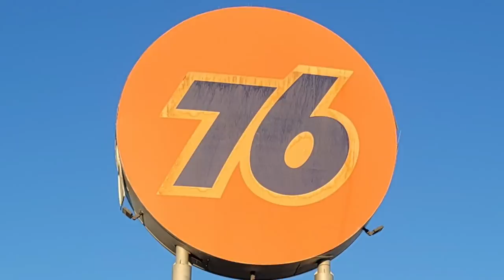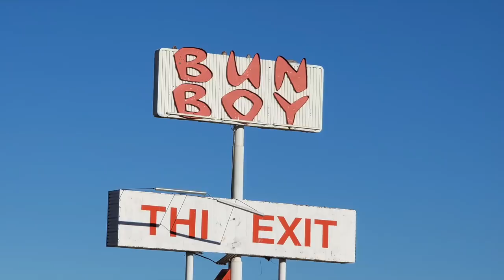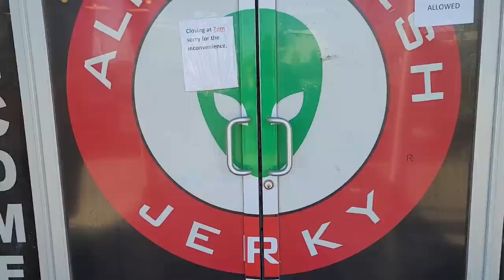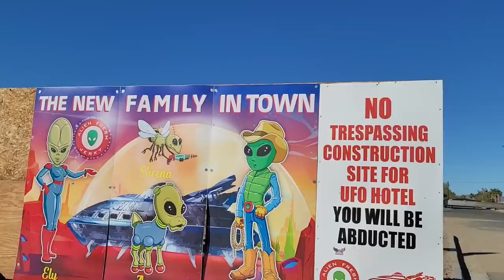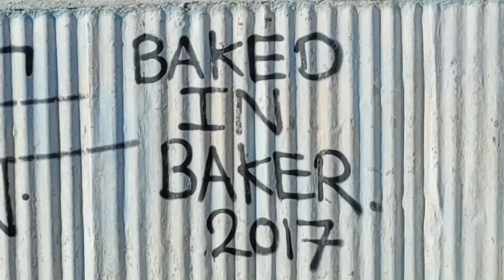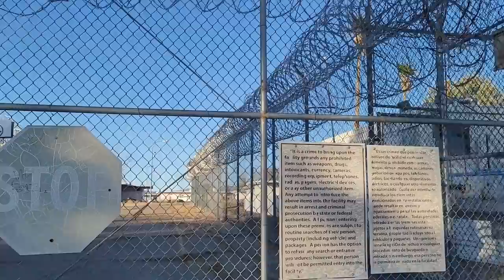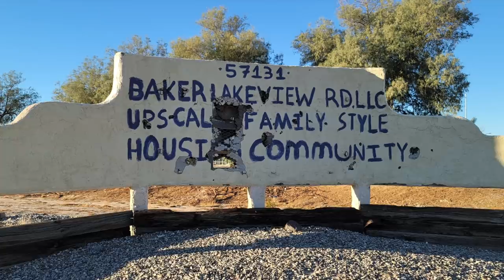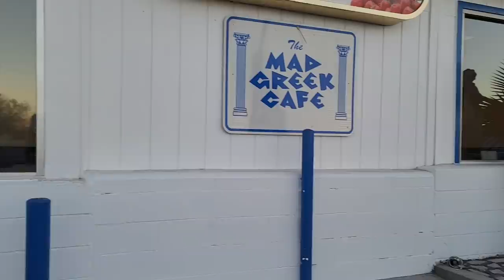#588 Beyond the World's Tallest Thermometer: the Weird and Wonderful Desert Outpost of Baker, CA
Anyone who's ever driven from L.A. to Vegas has probably stopped in Baker -- if only to grab a bite at the Mad Greek, and take a pic at the World's Tallest Thermometer. But there's a real town behind the gas stations and fast food joints -- and it's even weirder than I imagined!!

Credits:
Theme song by Michael Saint-Leon
Tonopah & Tidewater RR photos: public domain via Wikimedia Commons